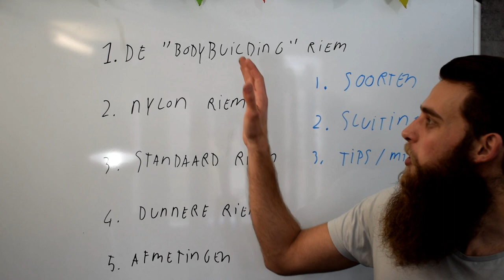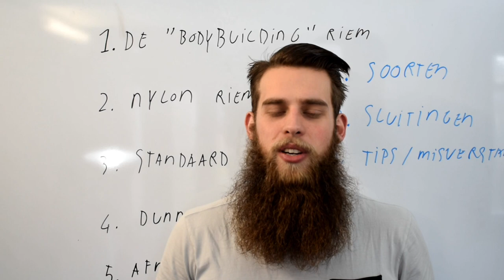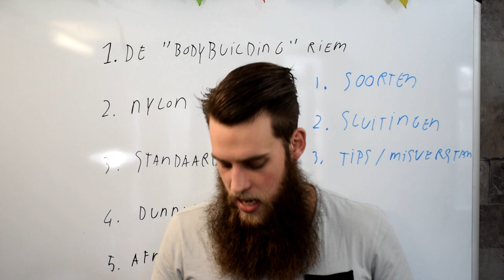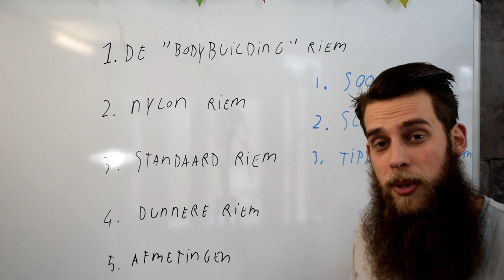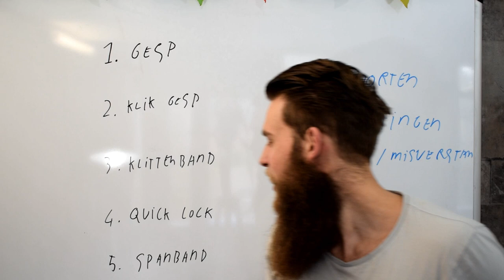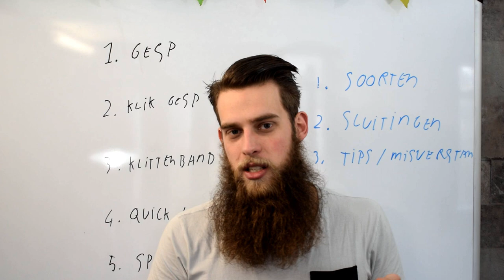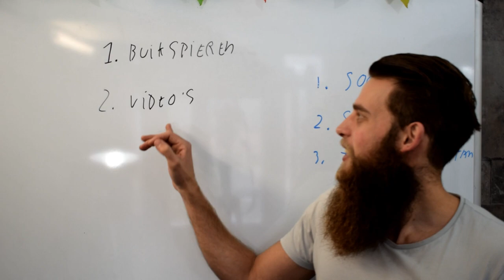powerliftriem kopen (soorten + welke moet jij kopen?)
- Ook je eigen sportschool / Pt studio openen? check deze Powerlifting riem / gewichthef riem kopen. Welke soorten bestaan er en welke moet jij kopen?
In deze video leg ik uit welke soorten powerlfiting riemen er bestaan en waarom je bijvoorbeeld een 10 cm riem of een 7 cm riem kunt gebruiken.

Ook vertel ik wat over de sluitingen  van powerlift riemen en wat de voordelen zijn van bepaalde sluitingen.
Er bestaan klittenband sluitingen , quick lock sluitingen , gesp sluitingen en zelf sluitingen met een spanband!

Ook geef ik nog wat extra informatie over de belt + deze video is onderdeel van een serie:
1. hoe gebruik je een powerlifting riem
2. waarom gebruik je een powerlifting riem
3. welke soorten powerlifting riemen bestaan er

Bij de andere 2 video's geef ik ook nog een aantal praktische tips mee over wanneer je een belt kunt gebruiken , wie hem wel/niet zou moeten gebruiken , hoe je een riem opbergt en nog veel meer!

hoe gebruik je een powerlift riem (online op 24 fed 2018)

Bedankt! en tot volgende week 😉

Muziek:
joakim karud - dreams